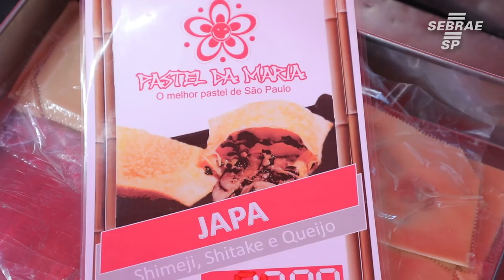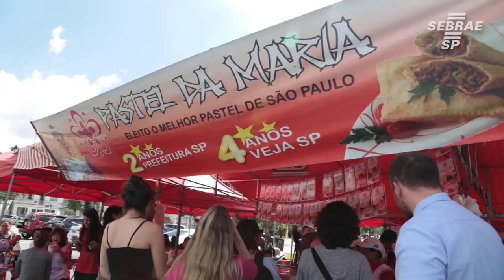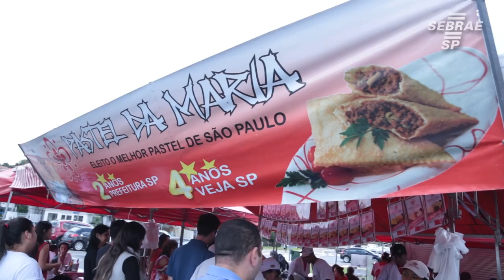Conheça a história da Maria com o pastel mais famoso de São Paulo - Bate-Papo Empreendedor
Vencedora de duas edições do Prêmio Melhor Pastel de São paulo, Kuniko Yonaha, mais conhecida como Maria, foi obrigada a deixar de participar do concurso. Mas esse sucesso não veio da noite para o dia. Conheça a história de superação dessa mulher que se tornou a Rainha do Pastel!